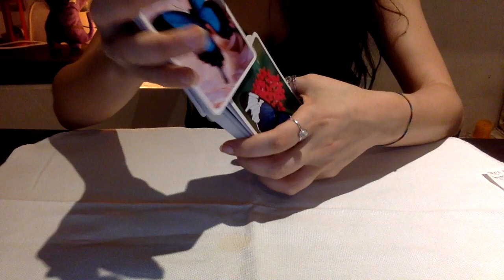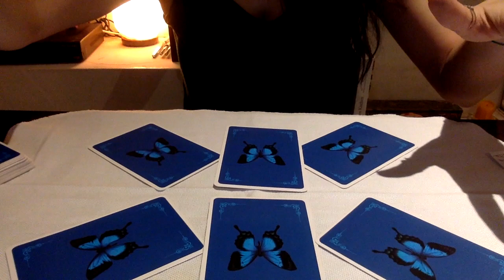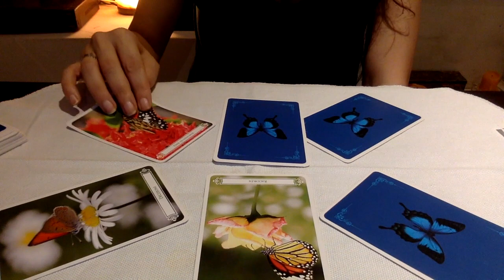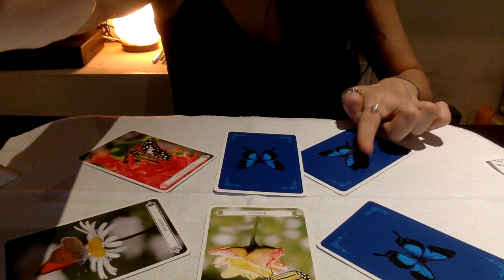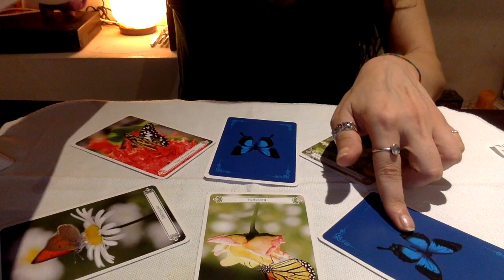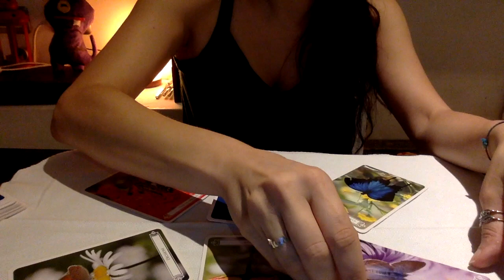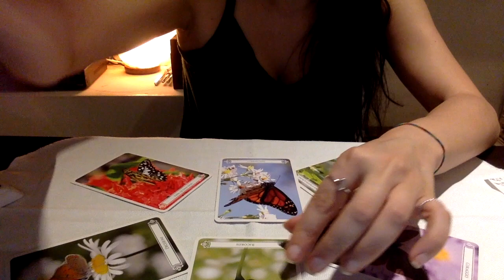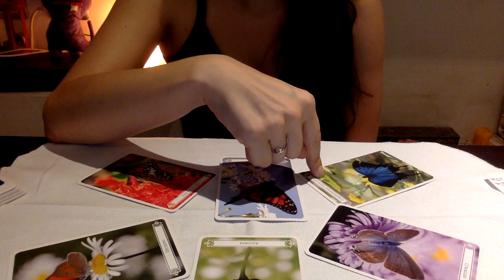Metodo di Lettura: Il Futuro Luminoso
Il cambiamento spaventa nonostante faccia parte della vita!

🔥 Come puoi affrontare al meglio i CAMBIAMENTI?
Con il MEDOTO di LETTURA: il Futuro Luminoso.
Un metodo a 6 Carte.
🔥 Io ho usato le Carte delle Farfalle di Doreen Virtue, ) ma puoi utilizzare anche i Tarocchi.

🔥  Come ti dico nel video, ecco l'articolo in cui ti spiego come affrontare il Cambiamento grazie ai REGISTRI AKASHICI

Buona visione e buona trasformazione

🔥  Se non sei già iscritto al Canale Yuotube delle Leggi della Magia..fallo Subito!